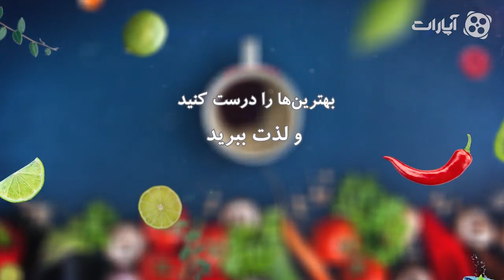طرز تهیه چیکن لالی پاپس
بال مرغ به خاطر بافت کاملاً نرم و ماهیچه‌ای غذای بسیار خوشمزه‌ای است ولی به خاطر وجود دو‌ استخوان در میان آن معمولاً خوردن آن کمی سخت‌تر از سایر قسمت‌ها است‌.
🔸با تبدیل بال به چیکن‌لالی‌پاپ خوردن آن بسیار تمیزتر و ساده‌تر خواهد شد و یک غذای لذیذ و خوش‌طعم و سریع خواهید داشت🌟
🔸حتماً در اولین فرصت این سبک از پخت را امتحان کنید✅